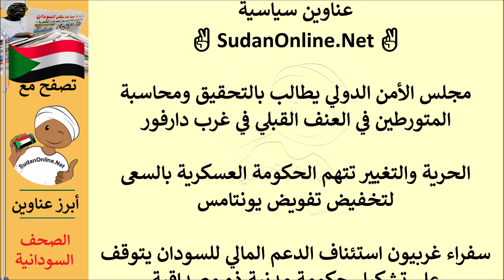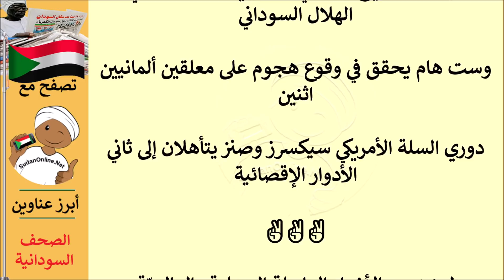عناوين الصحف السودانية الصادرة اليوم السبت 30 ابريل 2022م